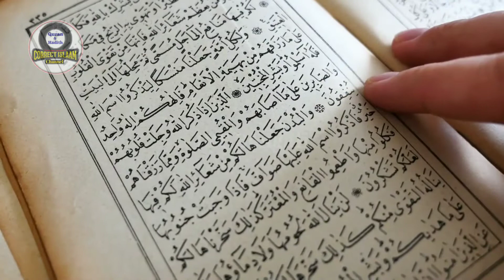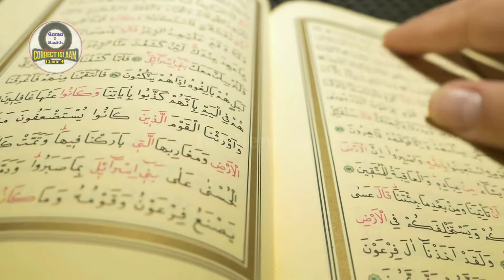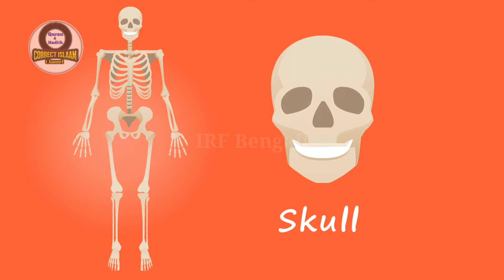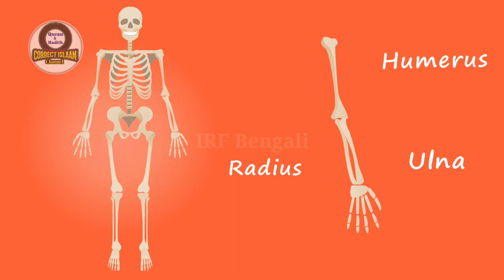বৈজ্ঞানিক দৃষ্টিকোণ থেকে নামাজের গুরুত্ব!সমস্ত বিজ্ঞান কুরআন থেকে,All Science From Quran